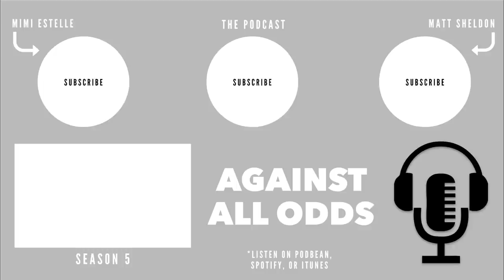My Two MUST Have Supplements, The Best Drills, and How to Build a Brand | Q+A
Thank you to Santa Barbara Chocolate for sponsoring this episode of the podcast!

What would you like us to talk about in the next episode?
Please leave all feedback/suggestions below!

AGAINST ALL ODDS:
Matt Sheldon from Become Elite and Mimi Dugger from Mimi Estelle have been working separately on their businesses for years. With this podcast, they have found a way to come together and work towards a common goal. Against All Odds will be a casual conversation about soccer, design, relationships, careers, and anything else that you would like to hear. For those of you just jumping on board, here’s a quick summary of how they got to this point: Mimi and Matt began dating in college, Matt started Become Elite, Mimi helped get his business off the ground, and soon after, she created a platform of her own, Mimi Estelle. Every day Matt continues to spread soccer knowledge and share his life as a professional footballer, while Mimi continues to spread her love for Interior Design and all things creative.

CURRENT LOCATION: Tulsa, Oklahoma